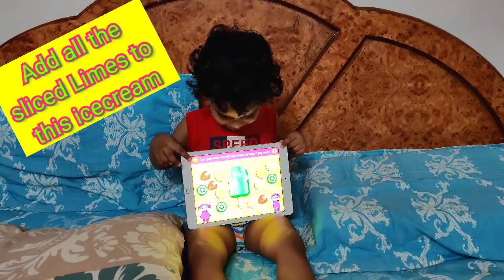Let's Play games